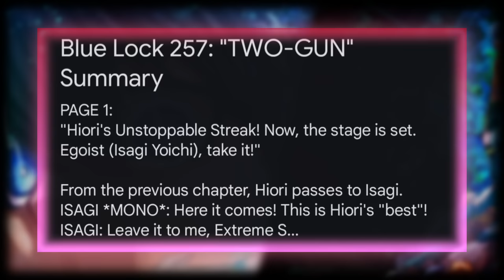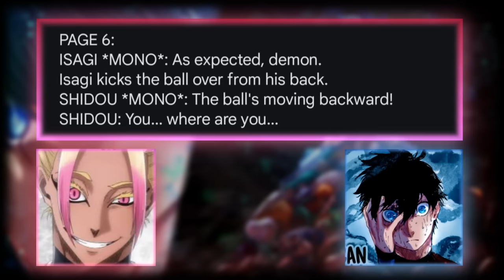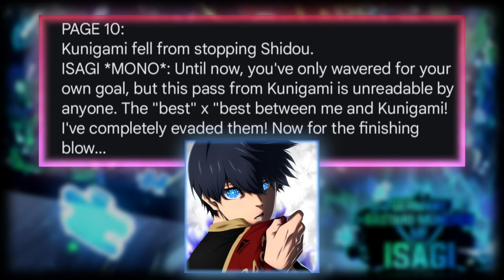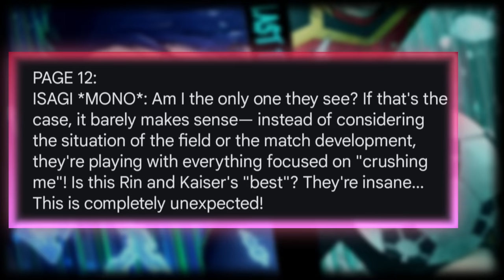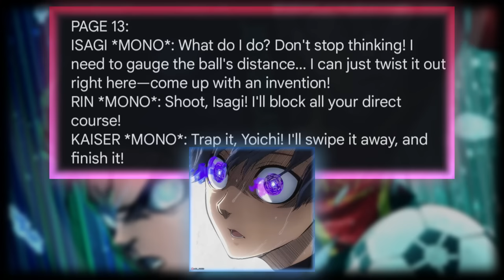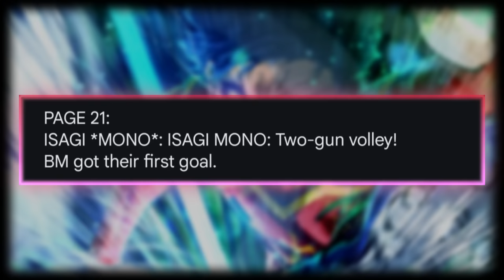Atlanta Lock IS REAL! BLUE-GLOCK? | Blue Lock 257 Leaks | Blue Lock Manga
😇  In today's video, we take a look at the events of Blue Lock Chapter 257 spoilers... as we break down what happened and my thoughts on it! : ) Kunigami x Hiori x Isagi IS HERE, ISAGI HAS COOKED EVERYONE AND FINALLY DONE IT...
00:00 - Intro
00:36 - 257 Leaks
06:02 - Outro